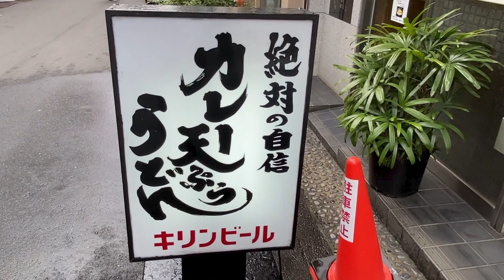【大阪/日本橋】絶対の自信！！老舗のカレーうどん専門店の「カレー天ぷらうどん」